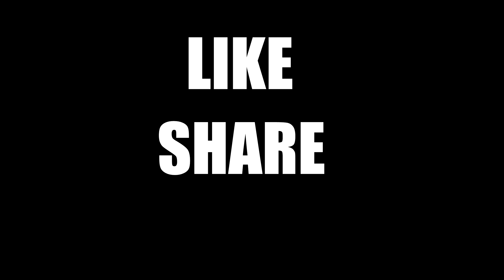GTA V: Redux - Porsche Cayman GT4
GTA V with Redux mod/shaders at 2K (1440p)

My rig:

•i7 6700k @ 4.5ghz w/ Dark Rock Pro 3 cooler
•GTX1080
•16GB DDR4 Ram
•Asus Z170 Pro Gaming Motherboard
•500GB SSD
•4TB HDD
•Phanteks Enthoo Pro M Case